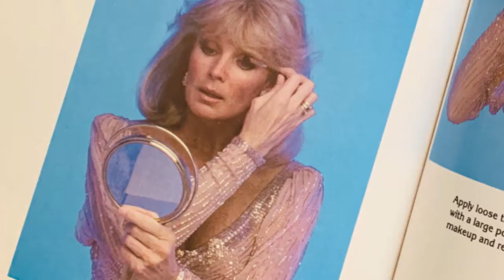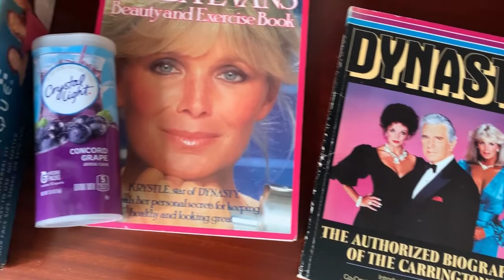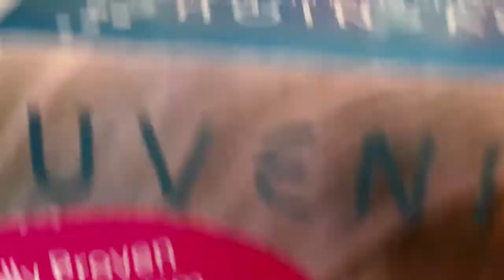The Beautiful World of Linda Evans and the Products that Made Her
A celebration of the fabulous career of Dynasty star Linda Evans and the products she endorsed along the way, some to help us get fit and beautiful and some to freak us out!